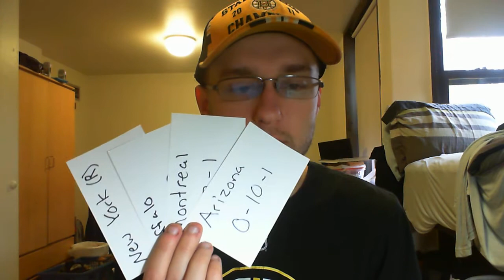NHL Teams Whose Season's Are Already Over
I talk about teams who have gotten off to such bad starts that their seasons are done and they're not making the playoffs